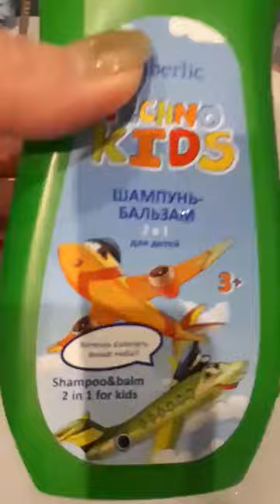Мой отзыв! Детский шампунь-бальзам от Фаберлик!/Обзор заказов от Фаберлик